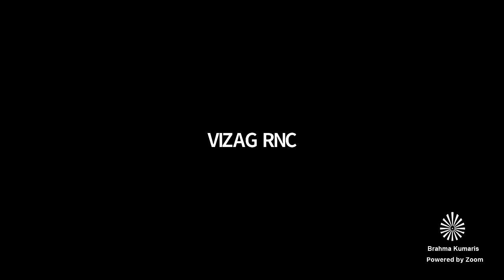Avyakth Murli// 01 Aug 2021 Rev:24-02-1988 // Hindi-Telugu Murli // BK Sasikala